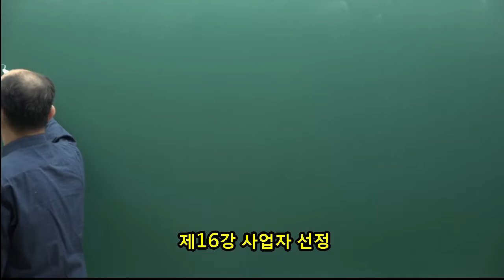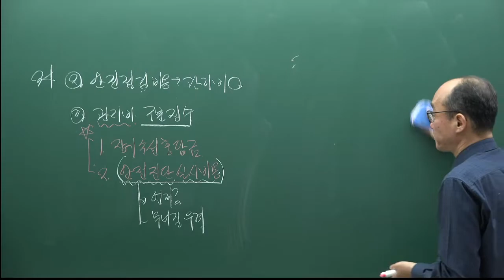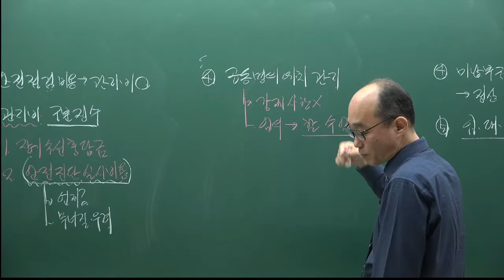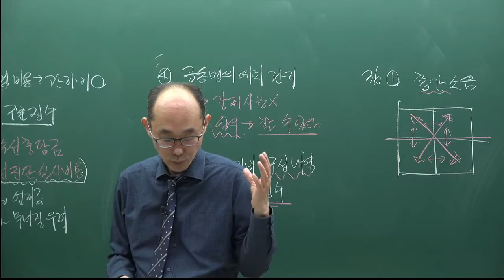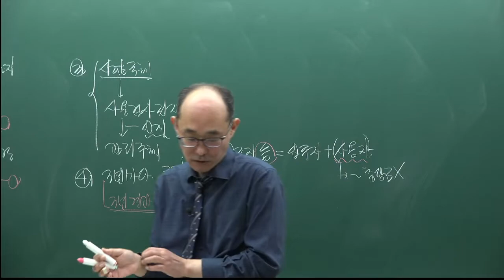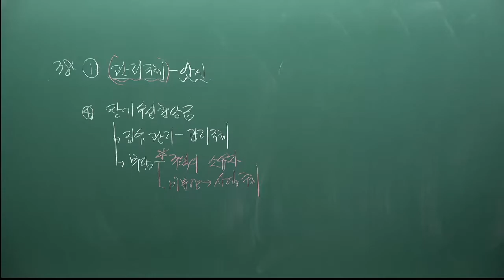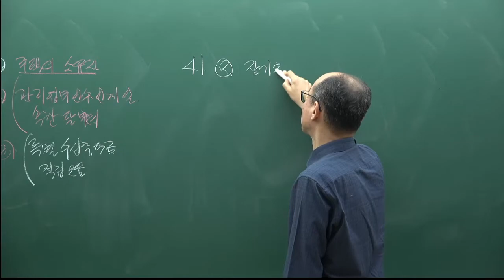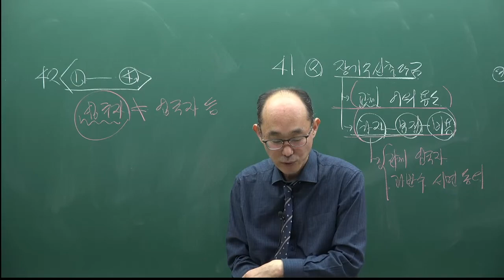[주전무] 2022년 주택관리사 관계법규 기출풀이과정 16강